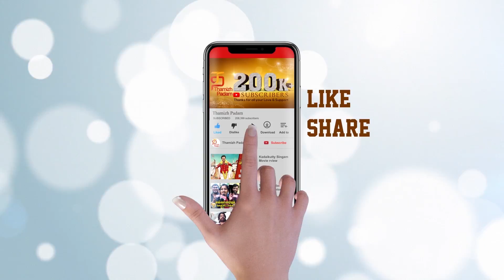Akshay Kumar To Play The Villain In Indian 2 | Kamal Haasan | Shankar | Thamizh Padam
Akshay Kumar to play as the Villain in Indian 2! Indian 2 Tamil Movie ft. Kamal Haasan in lead is Directed by Shankar. Akshay Kumar who is waiting for his debut opening in Kollywood with Rajinikanth’s 2 Point 0, is also spoken to feature as the villain in Kamal Haasan’s Indian 2.